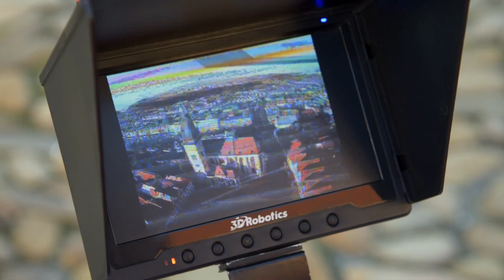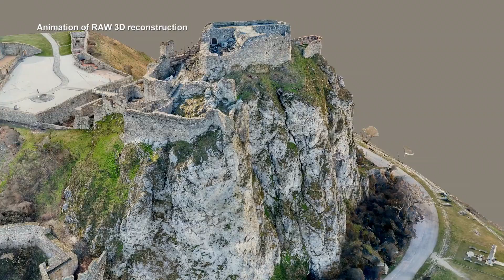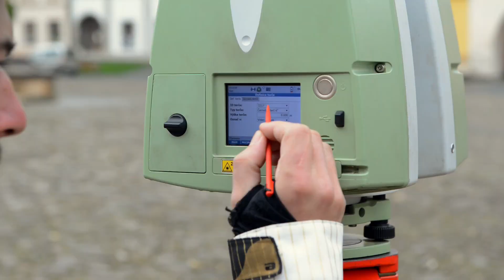Digitization of Slovak cultural heritage.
Movie about digitization of Slovak cultural heritage